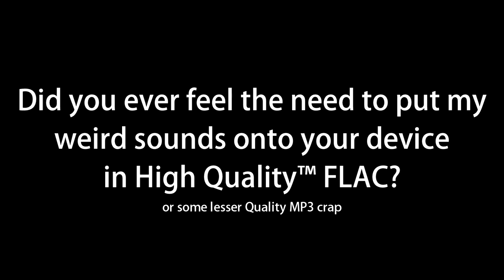I've published my first Album - Error 404: Creativity not Found